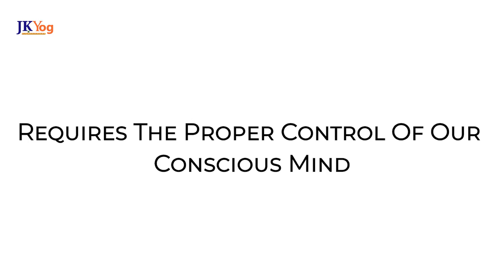How Positive Self-Talks Can Transform Your Life? | Swami Mukundananda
How can Positive Self-Talks Transform our Life?

In this video, Swami Mukundananda relates to us the effect of positive self-talks on our subconscious mind. We can make the impossible possible through repeated positive self-talks.